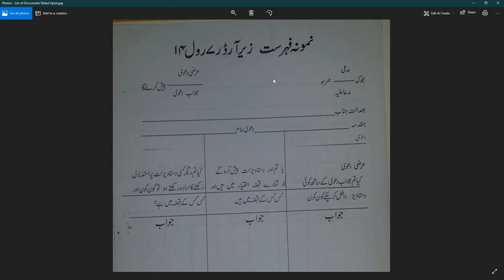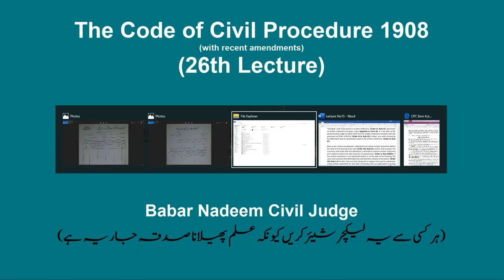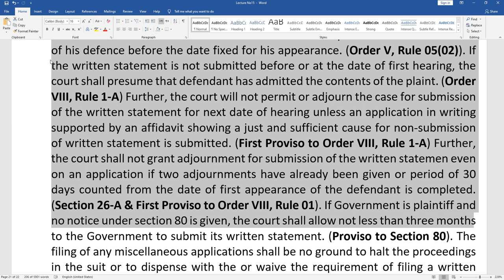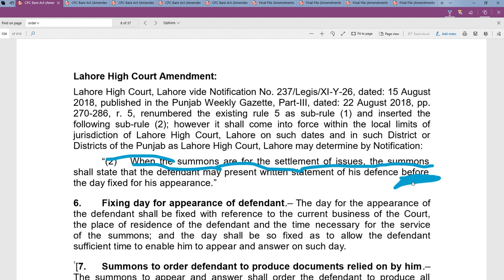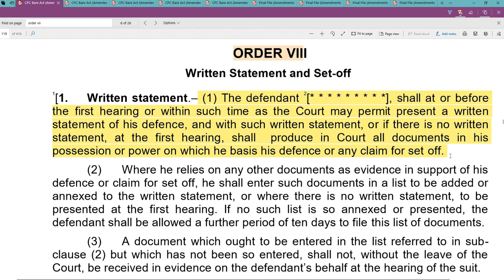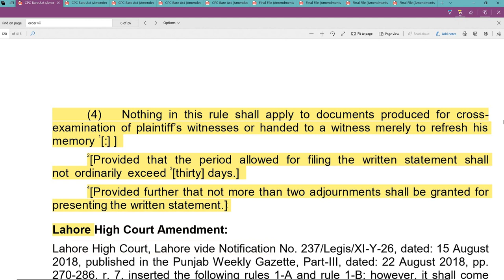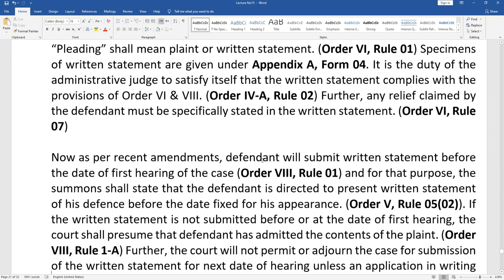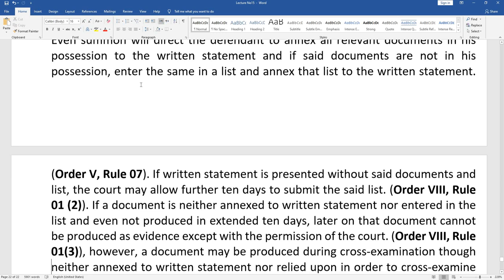26th Lecture CPC Order VIII, Rule 01, 01-A, 01-B (Written Statement)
Gudiance by judges